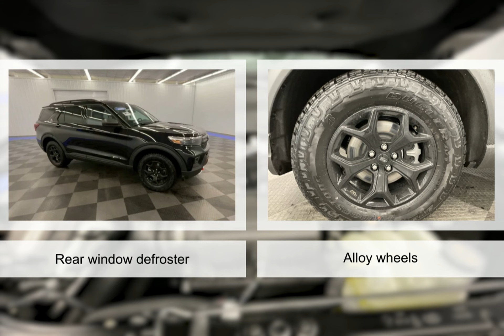2022 Ford Explorer M543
2022 Ford Explorer M543